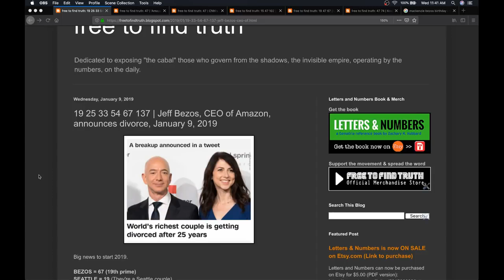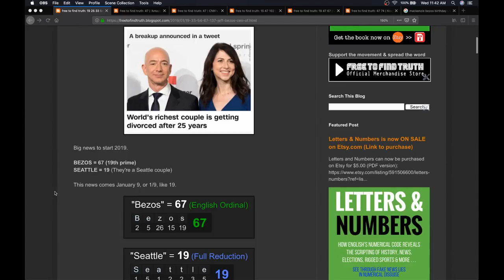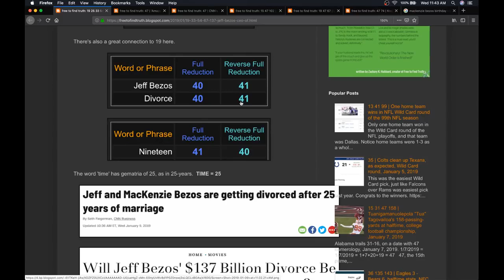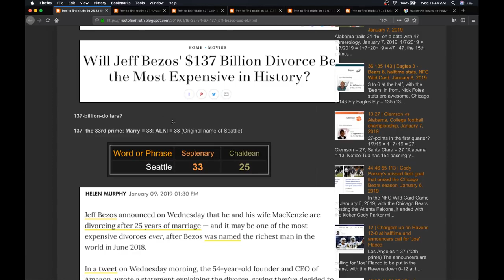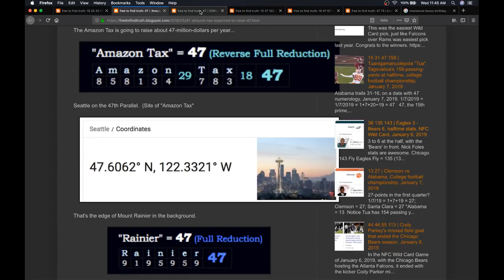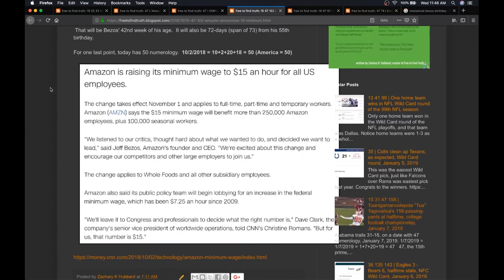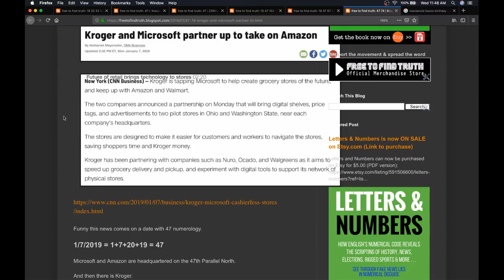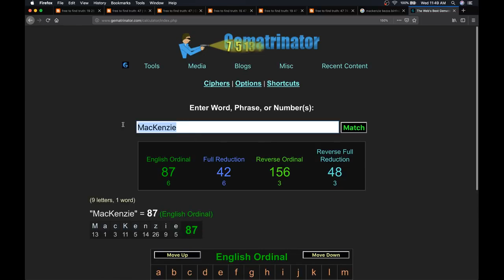jeff mackenzie bezos 137billion divorce announced